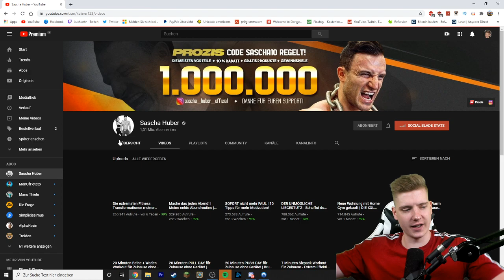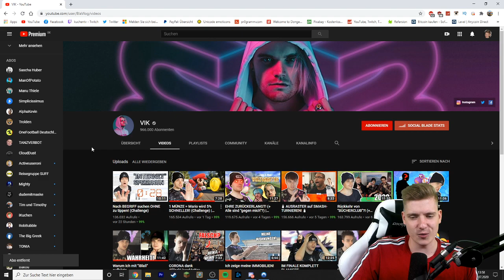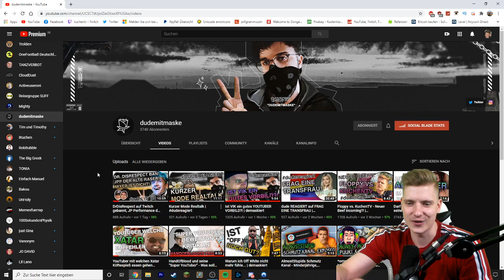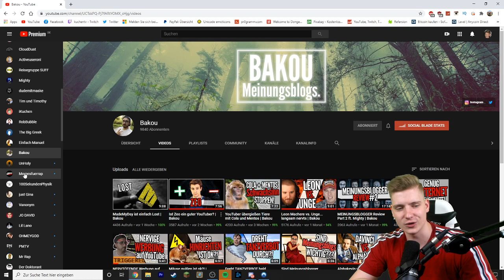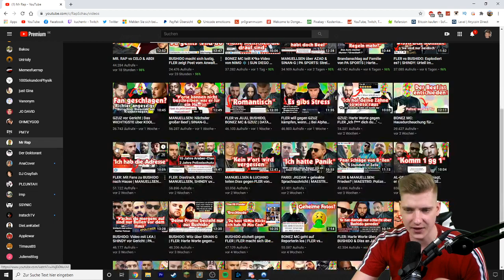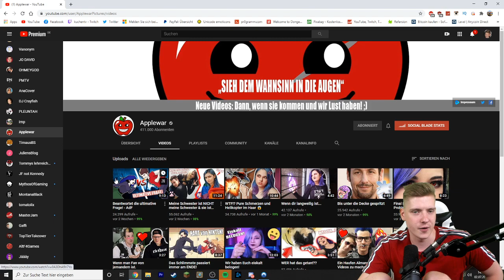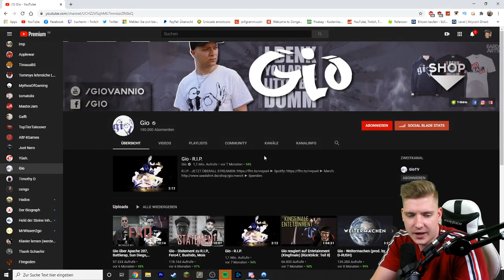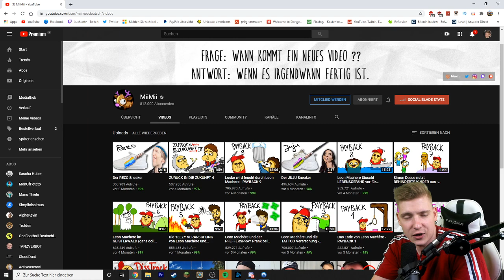Diese YouTuber habe ich derzeit Abonniert !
Für euch

ADDET MICH:
►Steam: KuchenTV

Postfach:
Tim Heldt
Postfach 2405
38014 Braunschweig

Pakete an:
Tim Heldt
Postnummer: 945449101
Packstation 104

Der Hi-Tech-Link hängt mit dem Partnerprogramm von Hi-Tech zusammen. Sofern diese Links genutzt werden, kann im Falle einer Kaufentscheidung eine Provision ausgeschüttet werden.

Impressum
Philipp-Kühner-Straße 2
99817 Eisenach